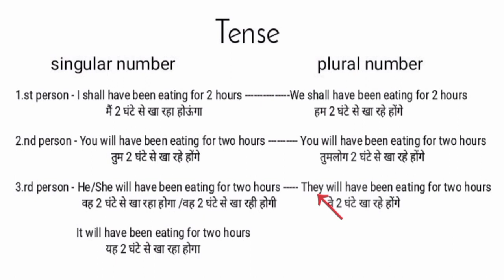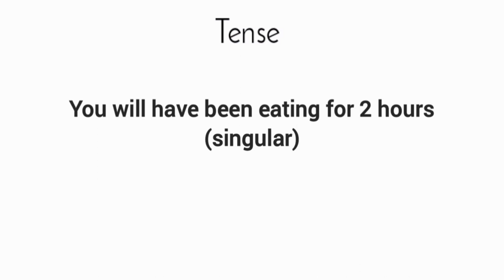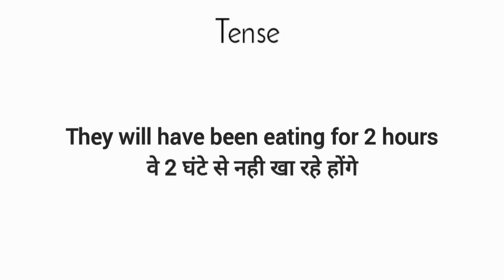future perfect continuous tense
all grammar tense videos
learn grammar tense by youtube